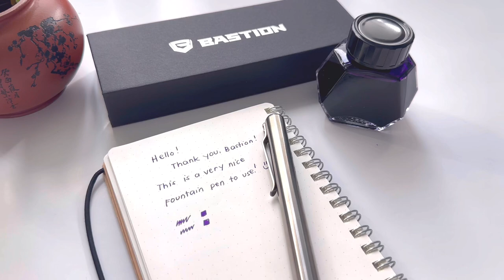Bastion Fountain Pen review 🖋️ how to put ink in the converter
The Bastion fountain pen is a well-designed and well-made writing instrument that offers great value for its price. Its smooth-writing nib and piston-style converter makes it a pleasure to use, while its lightweight and minimalist design makes it a stylish addition to any pen collection. I love this fountain pen! 🙌🏽

To put ink in the converter of the Bastion fountain pen, follow these simple steps:
1. Unscrew the pen barrel from the grip section.
2. Twist the piston knob counterclockwise to retract the piston into the converter.
3. Immerse the nib and grip section into your ink bottle or sample vial, making sure that the nib is fully submerged.
4. Twist the piston knob clockwise to extend the piston and draw ink into the converter.
5. Repeat steps 3 and 4 until the converter is full of ink.
6. Wipe any excess ink from the nib and grip section with a clean cloth or paper towel.
7. Screw the pen barrel back onto the grip section.